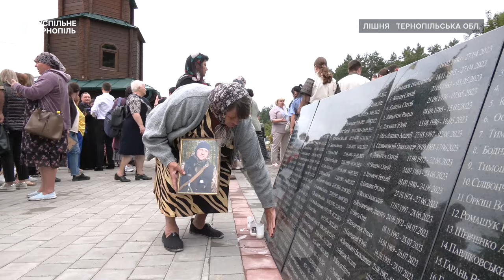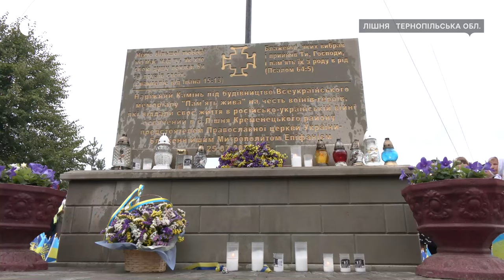Всеукраїнська проща родин загиблих військовослужбовців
У селі Лішня Кременецької громади організували Всеукраїнську прощу для родин загиблих військовослужбовців. Предстоятель Православної церкви України митрополит Епіфаній очолив Божественну літургію у храмі-пантеоні. Він освятив наріжний камінь під будівництво Всеукраїнського меморіалу "Пам’ять жива", присвяченого загиблим бійцям. Більше – у сюжеті Тетяни Панченко.